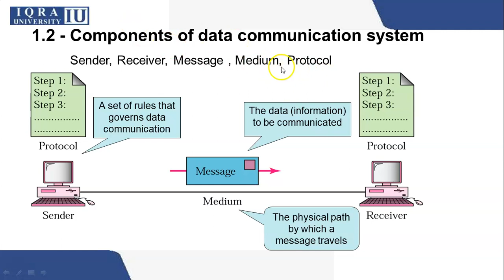Lecture 1 2 Data Components mp4